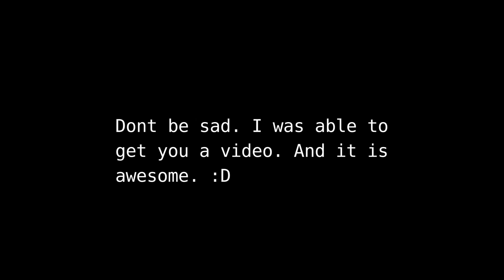Roblox - Lumber Tycoon 2 - Secrets 2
The night was not in my favor for making you guys some vids. SO heres what was handed to me. I did the best with what I had. Hope you guys enjoy it. :)